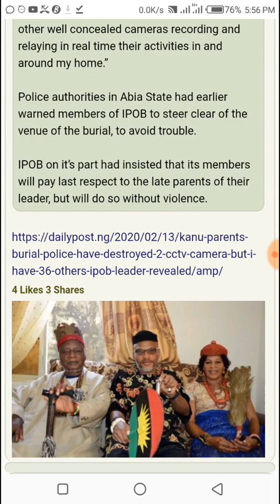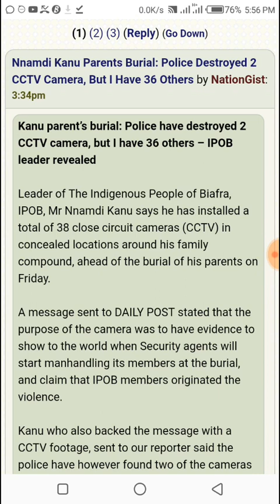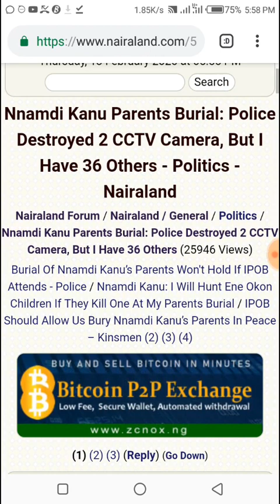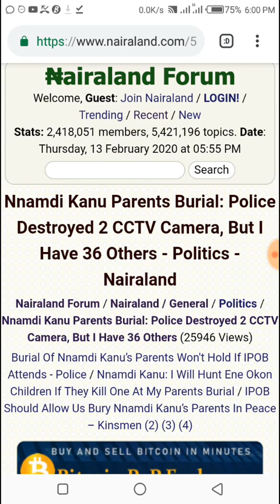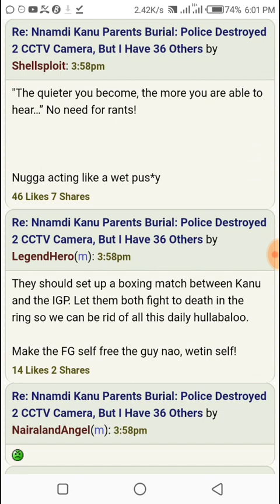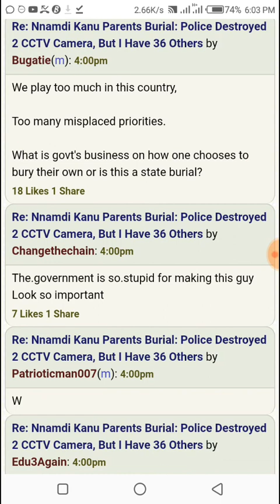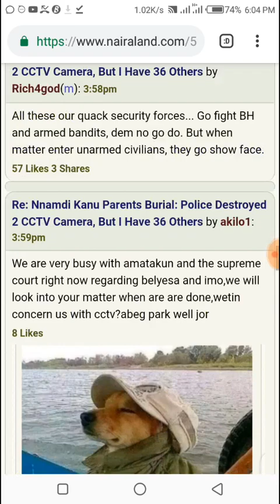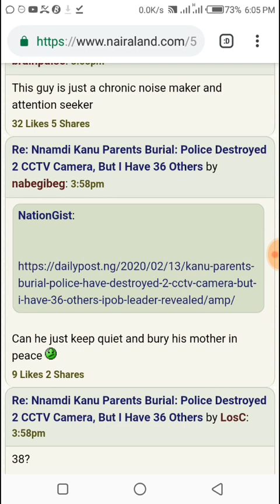Nnamd! Kanu Parents BURlAL: P0I!ce D£STR0Y£D 2 CAM£RAS, But I Have 36 Others